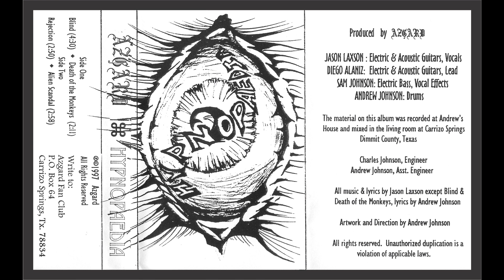Azgard - Hypnopaedia 1997 4-song EP